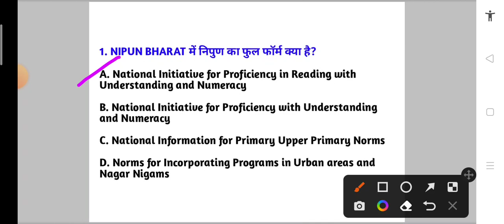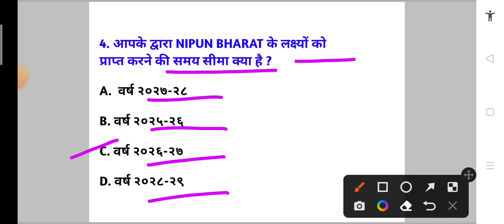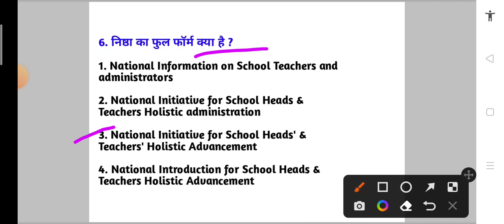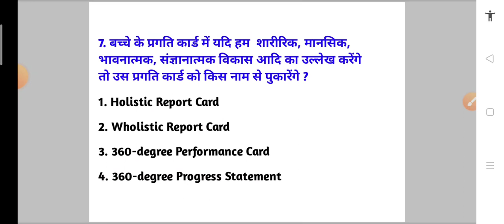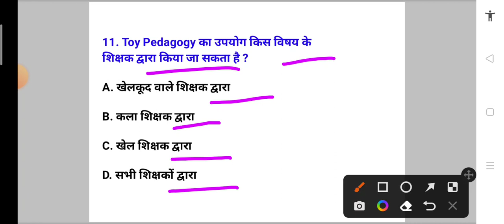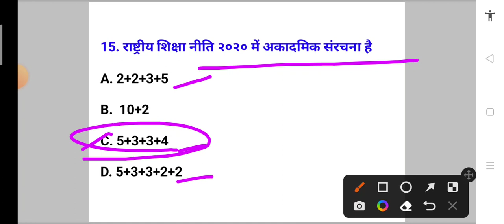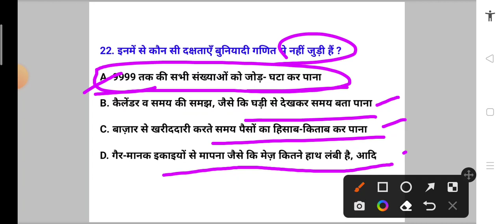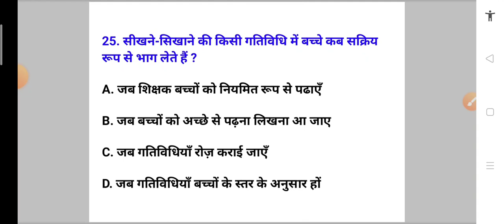बाल विकास [राष्ट्रीय शिक्षा नीति(NEP 2020)] || TOP 25 प्रश्न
महत्वपूर्ण Topic:-

शिक्षक 2019 हिंदी प्रश्न पत्र उत्तर सहित

सहायक शिक्षक 2019 English प्रश्न पत्र उत्तर सहित(Assistant Teacher English Question paper+Answer)

परीक्षा उपयोगी बाल विकास Top 200 Questions

शिक्षक 2019 बाल विकास प्रश्न पत्र उत्तर सहित

परीक्षा उपयोगी महत्वपूर्ण हिंदी "वर्णमाला" MCQ's

सहायक शिक्षक 2019 कंप्यूटर+सामान्य ज्ञान प्रश्न पत्र उत्तर सहित

Computer,General study,Gk,Gs,सामान्य अध्ययन
सहायक शिक्षक 2019 पर्यावरण प्रश्न पत्र उत्तर सहित

सहायक शिक्षक 2019 हिंदी प्रश्न पत्र उत्तर सहित

अघोष,सघोष, अलपप्राण,महाप्राण,कण्ठ, तालव्य, मूर्धन्य, दन्त्य, ओष्ठय

पर्यावरण परीक्षा उपयोगी महत्वपूर्ण One Liner प्रश्नोत्तर

जीन पियाजे का सम्पूर्ण ज्ञान||Jean Piaget's Complete Knowledge
पर्यावरण, Environment, previous question paper,CG TET QUESTION PAPER,सहायक शिक्षक 2019 प्रश्न पत्र,
समावेशी शिक्षा【परिभाषा, लक्ष्य,उद्देश्य, विशेषताएं, सिध्दांत, आवश्यकता, चुनौतियां, निष्कर्ष】
परीक्षा उपयोगी महत्वपूर्ण One Liner प्रश्नोत्तर(बाल मनोविज्ञान)
बाल विकास एवं शिक्षाशास्त्र
बाल मनोविज्ञान
बाल विकास
Child Development And Pedagogy
Child Psychology
Bal Vikas
Bal Vikas Avam Shikshashastra
Bal Manovigyan
One Liner Questions
जीन पियाजे,लेव वाइगोत्सकी, स्किनर,थार्नडाइक,पावलांव,वाटसन
Jeen Piyaje,Lev Vaigotsaki, Skinar, Tharndaik, Pavlav,vatsan
JeanPiaget

government teacher kaise bane
सरकारी शिक्षक कैसे बने

,Granville Stanley Hall, education, competitive exam, government teacher,NEP,National Education Policy

CTET,CGTET,MPTET,REET,UPTET,HTET,PTET,STET,BTET,DSSSB,KVS,NVS,SUPER TET And Other Tet's